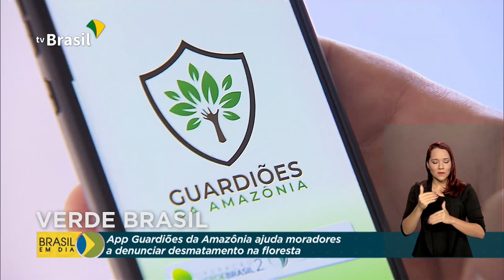Aplicativo vai receber denúncias de queimadas na Amazônia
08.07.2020 - É no segundo semestre do ano que o clima esquenta e as queimadas na Amazônia se intensificam. Mas agora, pelo celular, moradores da região podem fazer denúncias. É o app, Guardiões da Amazônia.